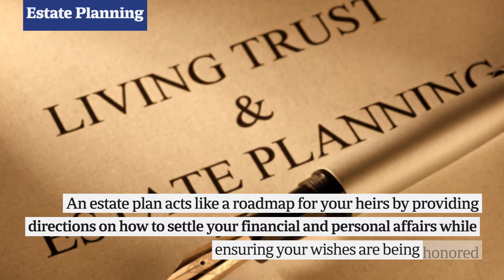Estate Planning Checklist